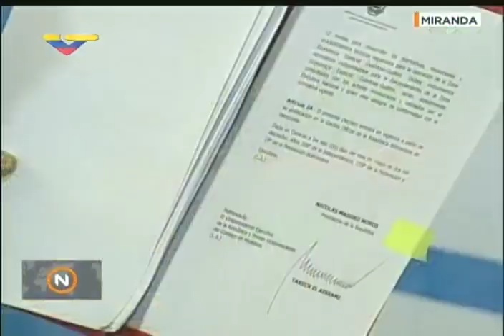Maduro crea Zona Económica Especial en Guarenas-Guatire, 5 mayo 2018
Acto completo este 5 de mayo de 2018, encabezado por el Presidente venezolano, Nicolás Maduro.